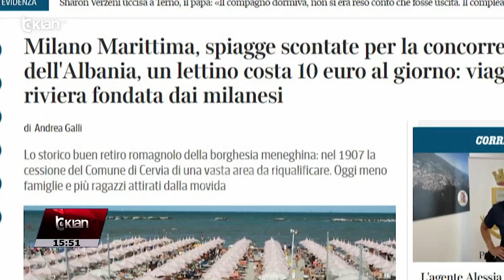Tv Klan - Corriere: Italia ul çmimet për shkak të Shqipërisë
Italia po ndjen konkurrencën e Shqipërisë. Në një reportazh të gjatë të prestigjiozes “Corriere della Sera” thuhet që në titull se në plazhet e njohura po ulen çmimet për shkak të konkurrencës me plazhet shqiptare.

Gazetari Andrea Galli i ka kushtuar vëmendje Milano Marittimas, një nga plazhet e njohur të Emilia Romanjas ku tashmë mund të gjesh shezlongë edhe me 10 Euro në ditë dhe kjo për t’i bërë pushuesit italianë të mos kalojnë Adriatikun.

Në shkrim nënvizohen përpjekjet e bizneseve vendase për të joshur pushuesit me çmime të favorshme dhe jo spekulative duke bërë që çadrat të mos e kalojnë kufirin e 30 Eurove në ditë.

Milano Marittima u ndërtua në vitet 1900 nga milanezët e vjetër dhe ishte shumë i frekuentuar nga shtresa e mesme, por u braktis vitet e fundit. Po ashtu, hotelet dhe restorantet kanë ruajtuar linjën e trashëgimisë së tyre pa bërë transformime thelbësore.

Në shkrim thuhet se ndërkohë ne Ballkan mund të gjesh ndërtesa të reja dhe moderne që po joshin turistet, si në Kroaci dhe më së shumti ne Shqipëri.

Shqipëria, sipas “Corrierre della Sera” është kthyer edhe një vend ku italianët po investojnë në apartamente si një vend pushimi në çdo stinë. Ndryshe ndodh në bregdetin italian, ku më së shumti ambientet për shtëpi të dytë apo pushimi merren vetëm me qira.